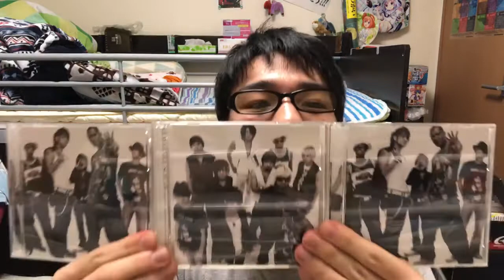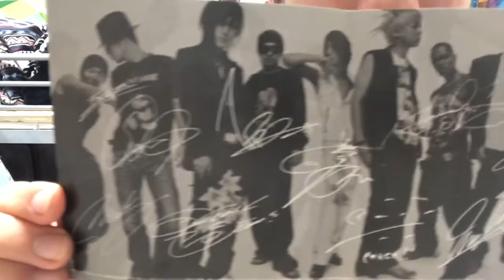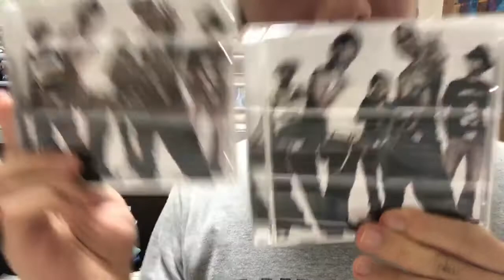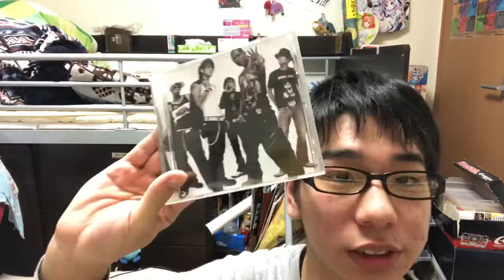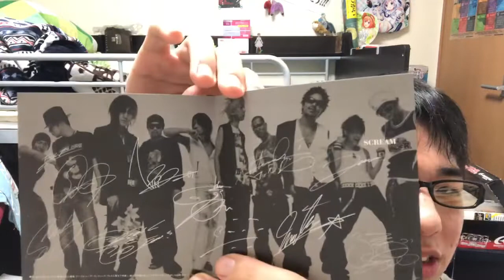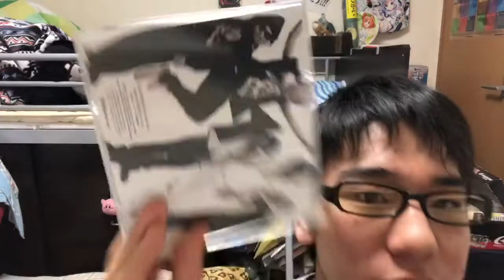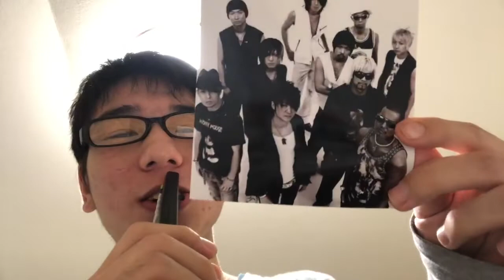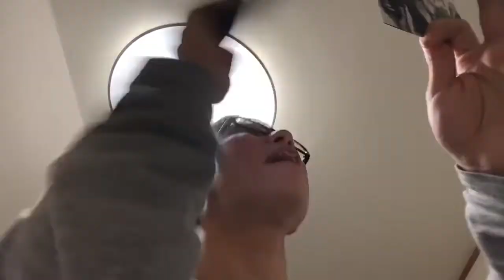【全形態紹介！】筒井誇によるCD紹介！ GLAY×EXILE「SCREAM」 一日一唱～2019/12/22付～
うろ覚えがバレたぁぁぁぁ